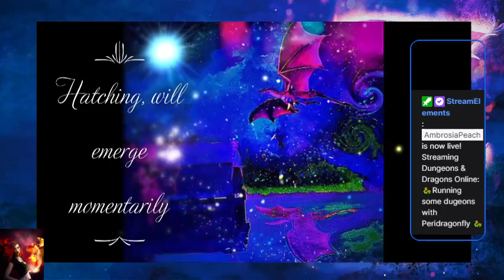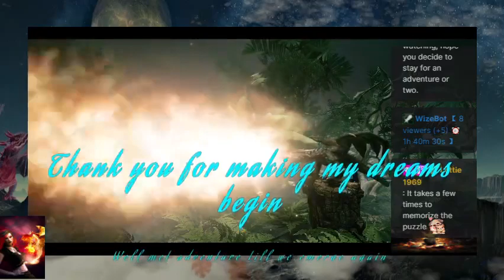🐉Running some dugeons with Peridragonfly 🐉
We ran a few dungeons, started on easy and went to hard. We had a blast and learned a little about the game as well